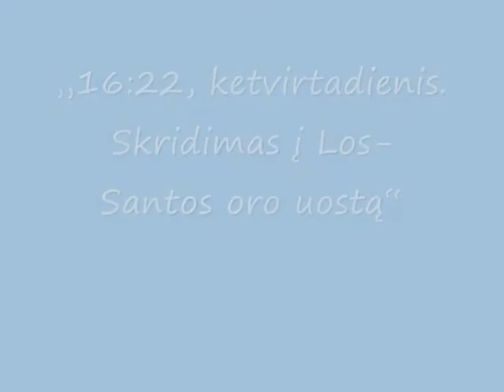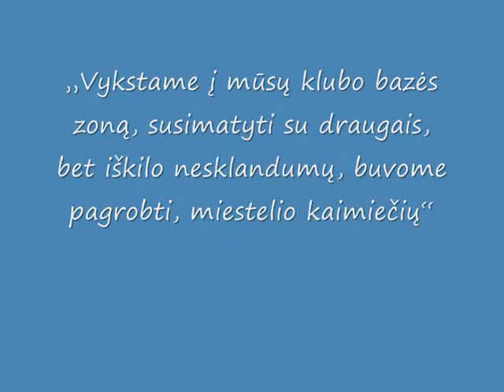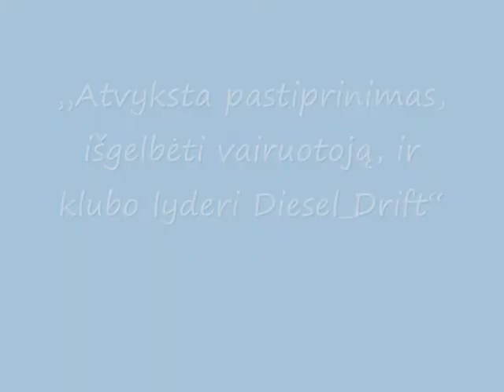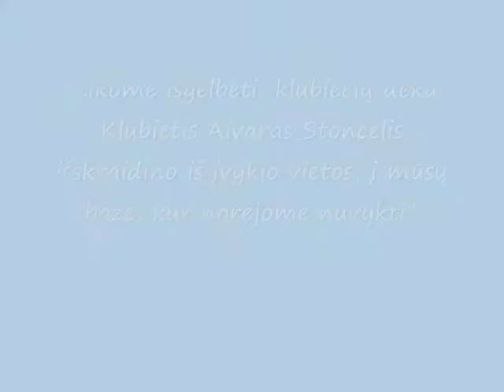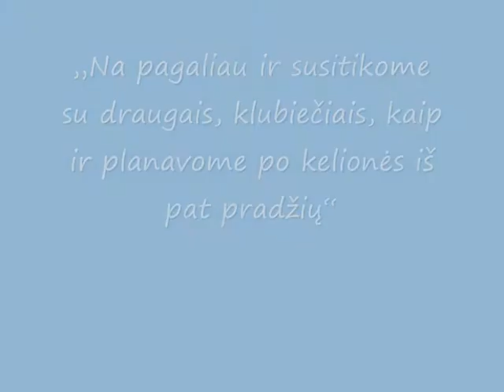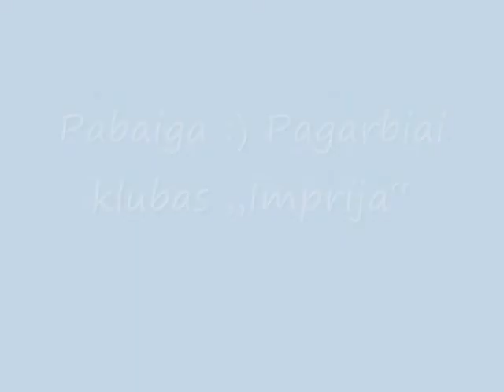Sarg.LT klubas „Imperija" - Filmukas „Lyderio galbėjimas"